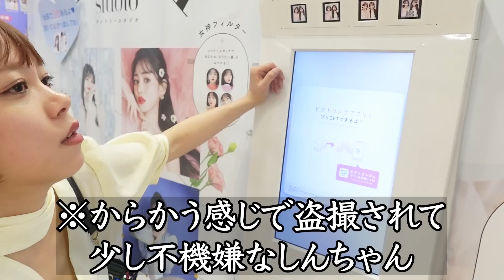【奇跡】原宿でデートしてたらばんばんざい流那ちゃんと仲良くなりました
まさかの竹下通りでるなちゃんと奇跡的に会えました！！…ですが音声トラブルによりご本人様の肉声をお届けできず申し訳ございません(しんちゃんにもブチギレられました)

竹下通りでお声掛けしてくださった本当にありがとうございます！
もし僕たちを見かけた場合は気軽に声かけてください！(怒ってくださいはお断りします...笑)

2人にやって欲しい事などがあれば